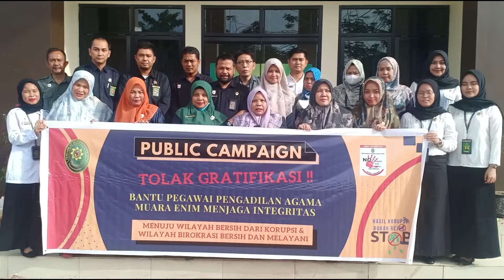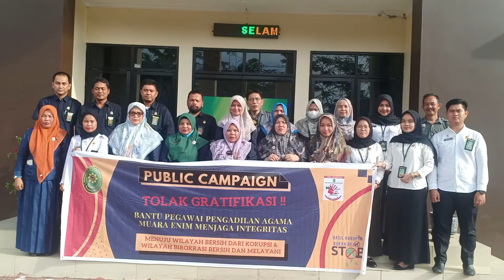Public Campaign Pengadilan Agama Muara Enim Kelas I B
Seluruh SDM Aparatur PA Muara Enim melakukan kampanye aksi Tolak Gratifikasi langsung ke publik. Kegiatan dilaksanakan dengan membentang Spanduk Public Campaign Tolak Gratifikasi di jalan, aksi ini sebagai sosialisasi kepada masyarakat,  bahwa PA Muara Enim benar-benar komitmen menolak segala bentuk  Gratifikasi. aksi itu didukung dengan kegiatan menempel dan membagi-bagikan Stiker Tolak Gratifikasi dan masker kepada pemilik kendaraan yang lewat di bahu jalan.